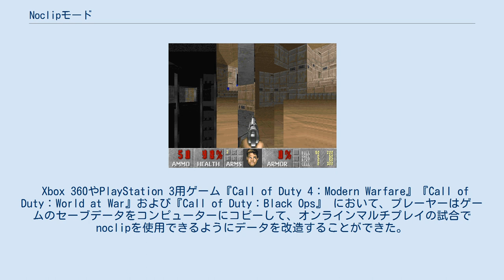Noclipモード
コンピュータゲームにおいて、noclipモード （「 noclipping 」とも呼ばれる ）は、一人称のプレイヤーキャラクターのカメラが他のオブジェクトによって遮られるのを防ぎ、カメラを任意の方向に移動させることを許可し、壁や小道具、他のプレイヤーなどを通過することを可能にするチート。
Noclippingは、チート、バグの回避（および開発者のデバッグの支援）、 イースター・エッグの発見、およびマップの物理的な境界を超えたエリアの表示に使用できる。
 この用語は、1990年代にid Softwareのゲームによって普及した。
名前はゲームコマンド「idclip」（以前は「idspispopd」）に由来しており、従来からDoom ⅡのPCゲーム機版でそのコマンドを入力してnoclipモードを起動していた。
 このチートは、特に『Quake』や『Half-Life』などのアクション指向のファーストパーソン・シューティングゲームではよく見られる。
 id Softwareのジョン・カーマックは、「動きベクトルのクリッピング」という概念からこの用語を派生させたとファンに語っている。
noclipコードの最初の例は、 id Softwareの人気ゲームシリーズ『コマンダー・キーン』から来ている。
 Noclipモード（および同様のモード）は、多くの場合開発者がゲームをテストする手段として始まっている。
新しい機能がゲームに実装されているが、それが機能するかどうかを判断するためにプレイすることが必要な場合、開発者が死を回避するかゲーム環境の時間のかかる領域を「飛ぶ」ことにより、ゲームの関連部分にすばやく到達できれば、時間を節約できる。
神モードのこのソースは、多くの場合プレイヤーがこれらのモードを有効にするルート、たとえば、開発モードのフラグをたててゲームを実行することで現れる。
 ゲームの同等のコードでもクリッピングをオフにできるが、これはプレイヤーが壁を歩いて通り抜けることができる理由ではない。
このコードは、まったく別のトグルである衝突検出をオフにする。
通常、このコードはバックフェースカリングをオフにしないため、プレイヤーが「衝突なし」モードを使用して壁を通過しても、片側の壁の反対側は描画されない。
 一部の開発者はid Softwareの方法で継続している。
 一般的に言えば、高度なゲーム内物理学が使用されていない限り、壁とオブジェクトには「実体」はない。
衝突検出とは、壁やオブジェクトとプレーヤーのアバターが交差することを指す。
交差する場合（衝突がオン）、ゲームはあたかもプレイヤーが交差するオブジェクトにぶつかったかのように、プレイヤーの動作を停止する。
そうでない場合、アバターはオブジェクトと相互作用せずに通過する。
これは、ゲーム内物理学を壁で実装する比較的簡単な方法である。
 Noclippingは、ゲームの他の要素と競合する可能性がある。
たとえば、MS-DOSに登録されている1.3Dバージョンの『Duke Nukem 3D』と『コマンダー・キーン』シリーズでは、noclipモードがオンになっていて、ステージのエリア外を歩くと死に至る。
プレイヤーが神モードを有効にしていると、神モードの実装方法によりゲームが無限ループに陥ったり、クラッシュしたりする。
MS-DOS Plutonium Pak 1.4/Atomic Edition 1.5および『Duke Nukem 3D』のソース移植ではこの問題は修正され、代わりにDoomのように動作する。
衝突検出を無効にすると、他の方法でゲームのプログラミングに干渉する可能性がある。
プレイヤーは、事前にプログラムされたイベントを間違ったタイミングでトリガーしたり、重要なイベントがまったく作動しないようにしたり、誤ってゲーム世界の他のセクションへのアクセスを無効にしたりすることがある。
 Freedoomでの効果 古典的な一人称シューティングゲーム『Doom』では、設計エラーまたはプレーヤーの実験の結果として「ミラーホール」と呼ばれる効果が発生する可能性がある。
 当時のゲームは、プレイヤーの視点が常に密閉された領域内に完全に収まることを想定してプログラムされている。
これにより、次のフレームを描画する前に画面の内容を消去する必要がなく、新しいフレームは前のフレームを完全に覆うことになる。
ただし、この前提に反してプレーヤーがnoclipモードを使用して仮想カメラを操作すると、表示する...